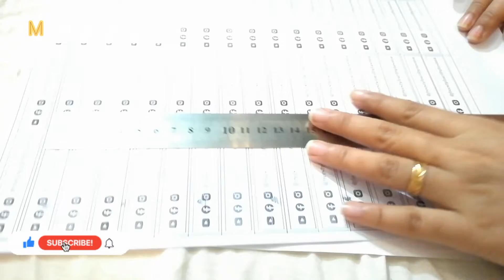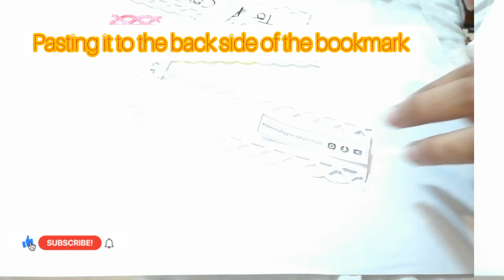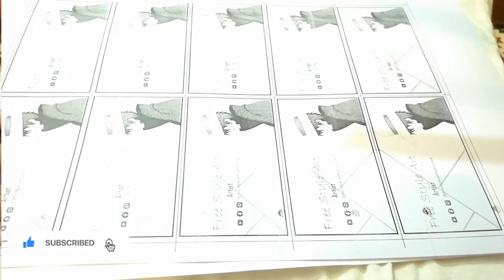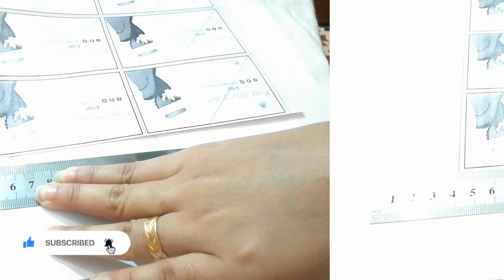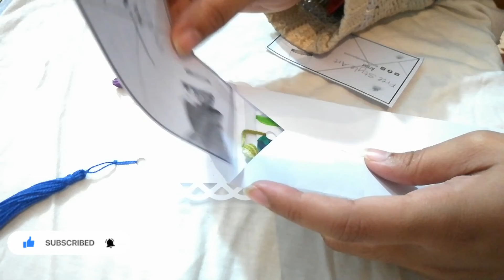Freestyleart vlog #1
Freestyleart First vlog #1